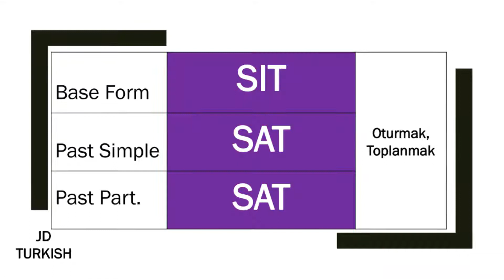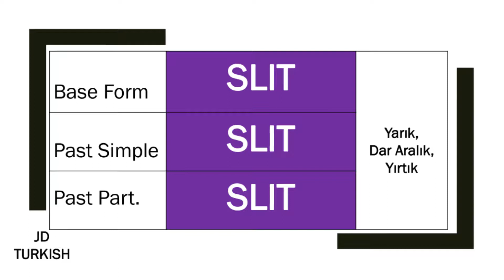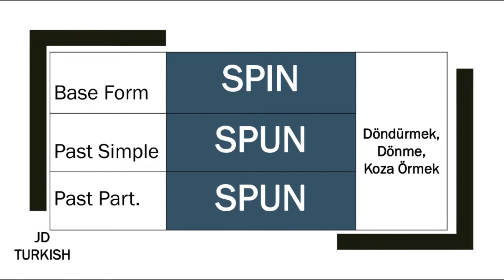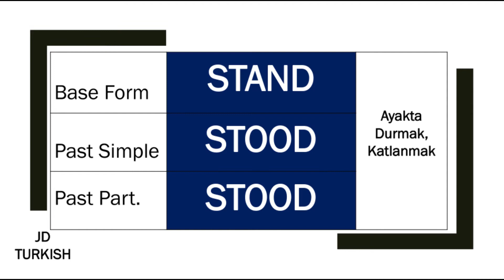The most common irregular verbs in English # 7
En Sık Kullanılan Düzensiz Fiiller